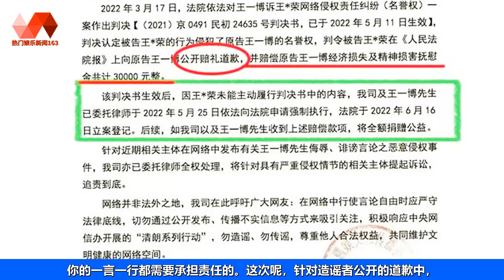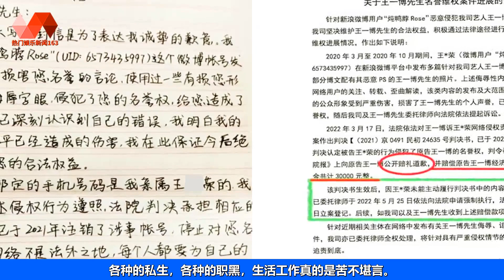王一博维权成功，造谣者手写道歉书，网络之地请谨言慎行！ | 王一博 - 热门娱乐新闻163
🐯热门娱乐新闻163 03/07/22: 王一博维权成功，造谣者手写道歉书，网络之地请谨言慎行！